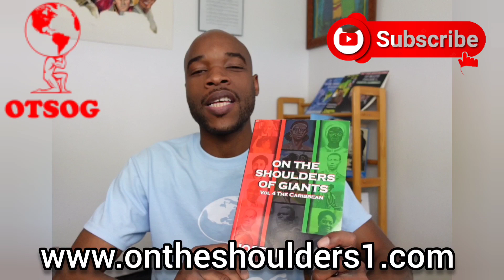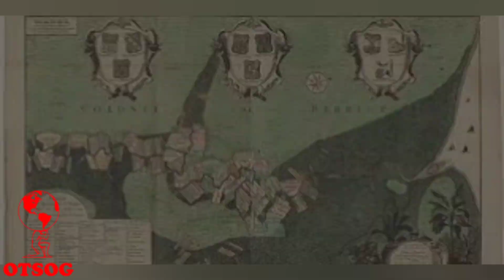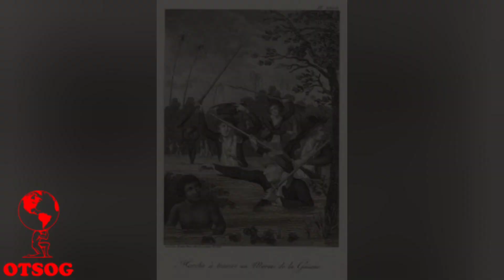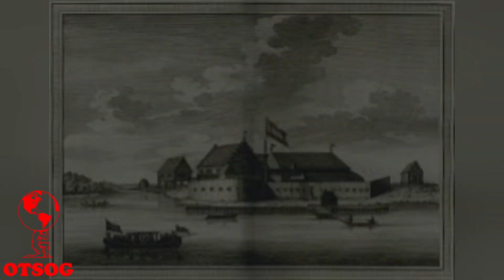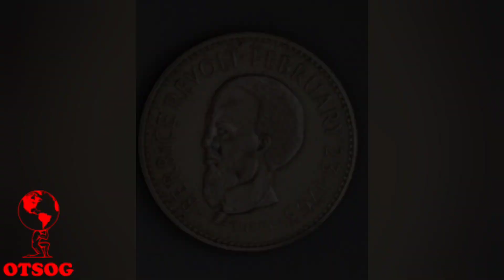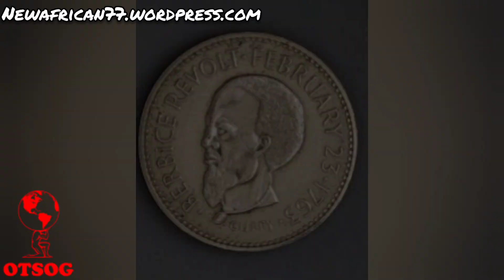The Story Of The Berbice Slave Rebellion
The story of the Berbice Slave Rebellion reveals the history of a slave rebellion that lasted over a year, between the Dutch colonizers of Guyana and the Africans enslaved within the colony of Berbice. The Africans were tired of the inhumane treatment and decided to fight for their freedom. The rebels were led by men named Coffy and Accra. This story has an ironic twist and a lesson we can learn about being united.